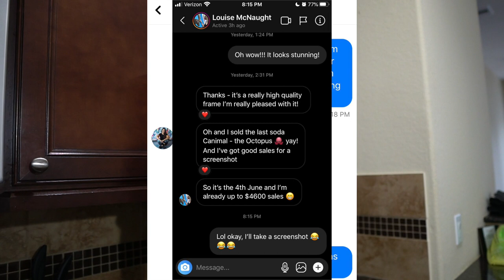Jaroid Henry - Road to 1000 | EP. 1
Welcome to the next chapter going into 2020! The goal for 2020 is to help over 1000 artists become financially independent! Over the next few months, I'll be documenting my entire process on how I help artists!